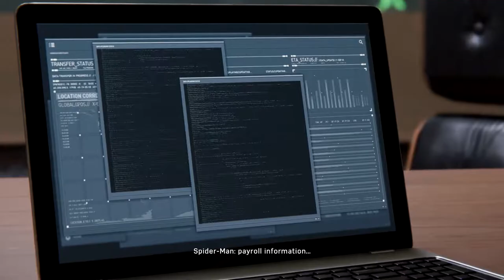Rescuing Osbourn's Accountant - Spider Man PS4 - Road to Platinum (Part 20)